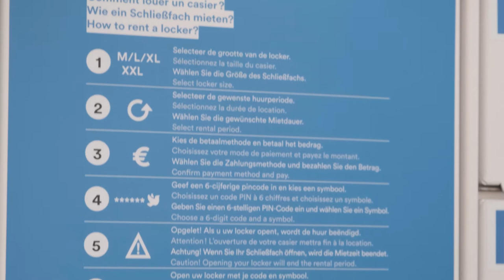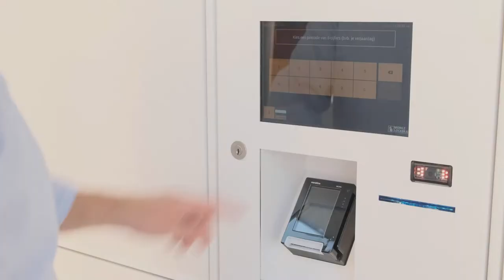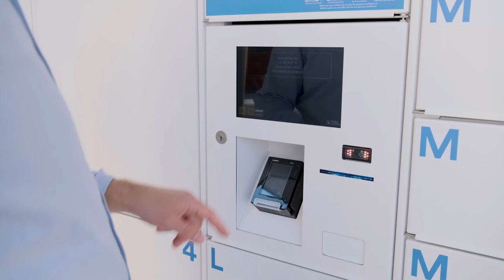The most modern luggage lockers in the world